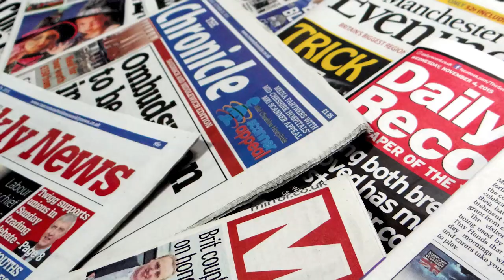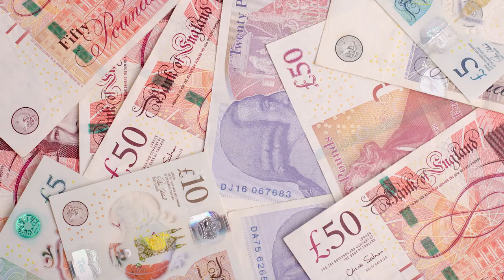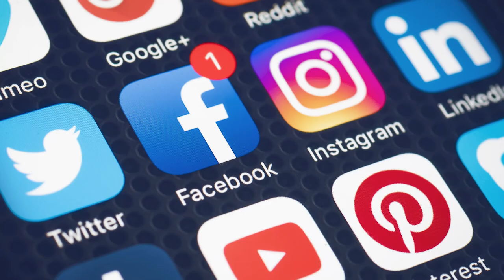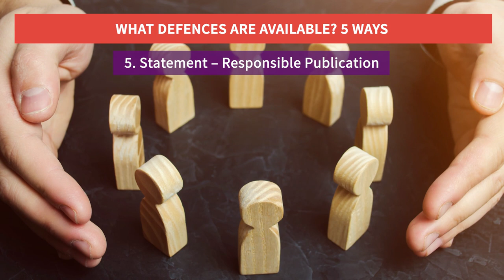The Johnny Depp Libel Case - What you need to know about Defamation Law - Community Legal Education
The Johnny Depp Libel Case - What you should know about Defamation Law?

to learn more about laws
You can help by leaving us with a donation for as much as you can. Every penny counts!